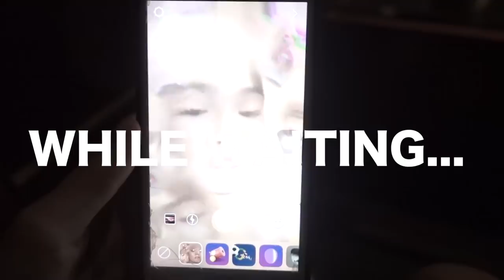A DAY WITH KRIESHA CHU // Andree Bonifacio